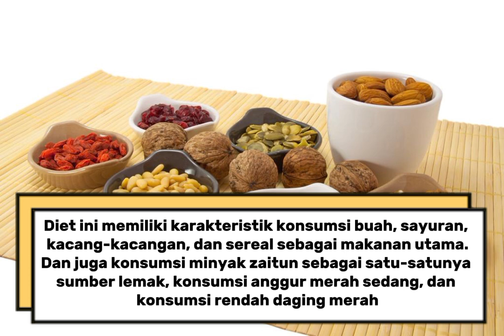Diet Mediterania: Rahasia Panjang Umur dan Kesehatan Jantung